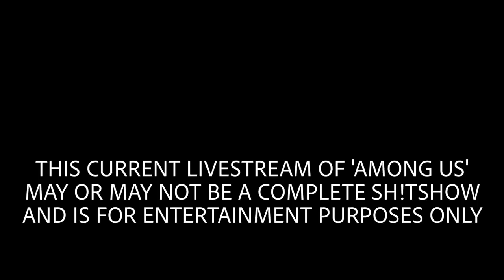The Guild Games Together: AMONG US #7!